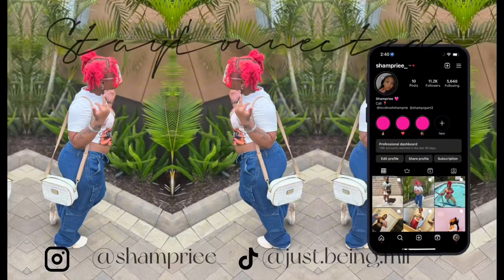ASKING MY 15 YEAR OLD SISTER UNCOMFORTABLE QUESTIONS 😂😳(gets messy!)😭😭